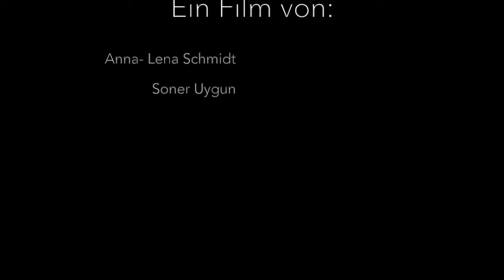Husten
Während der Lehrerfortbildung "Lesen macht kreativ - Lesekompetenzförderung durch Medien" entstanden Trickfilme zu Gedichten.